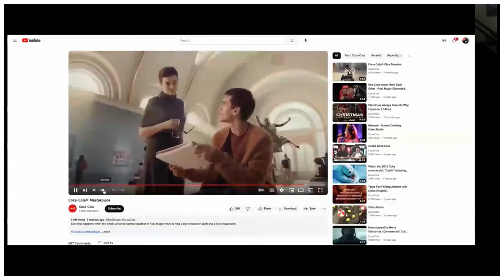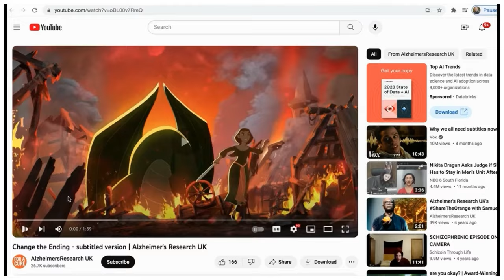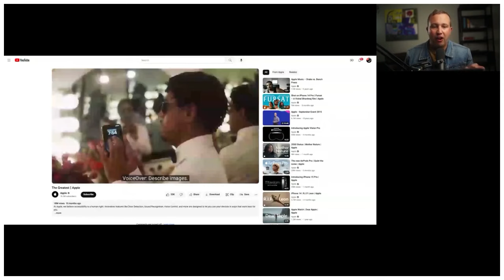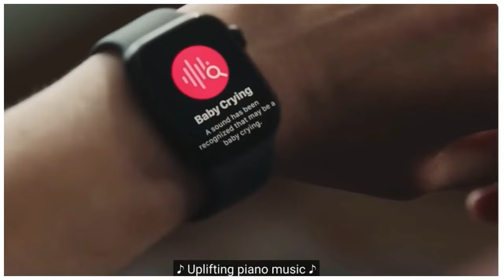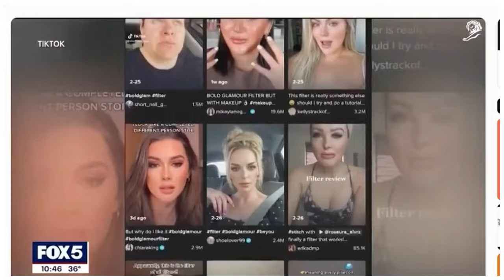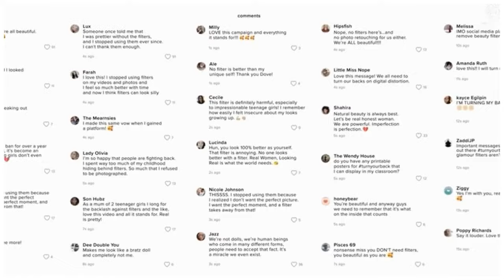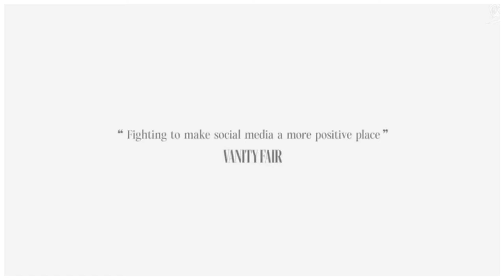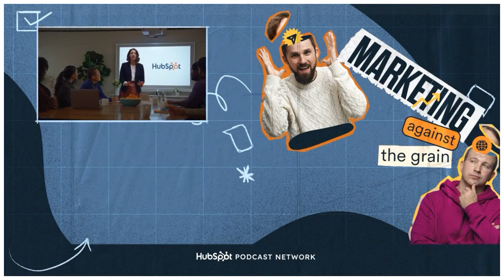5 Marketing Lessons You Need To Learn From 2023’s Best Ads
Make customers the hero of your story.

Kipp dives into the best five ads of 2023. Learn more on the importance of understanding your brand promise, leveraging societal issues, and building trust and credibility with your target audience through effective storytelling.

Timestamps
00:00 Intro
1:37 PopCorners "Breaking Bad" ad
5:38 Coca-Cola Masterpiece ad
9:33 Alzheimers Research ad
14:28 Apple "The Greatest" ad
18:30 Dove TurnYourBack ad
23:07 Outro